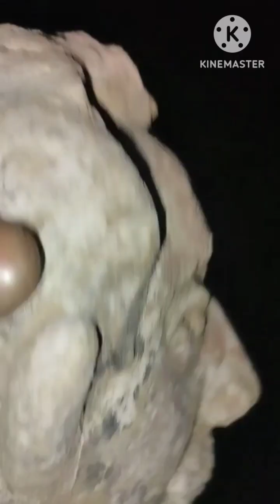11 April 2023